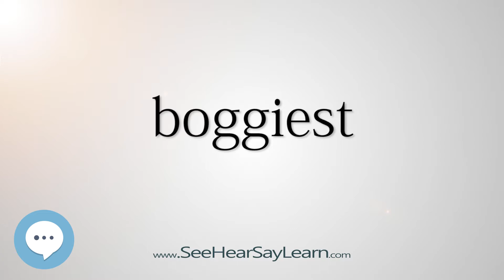boggiest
This video is about "boggiest".